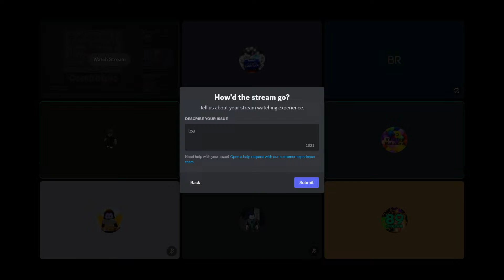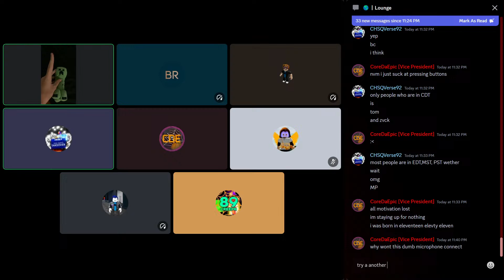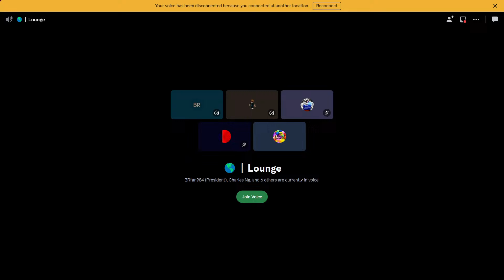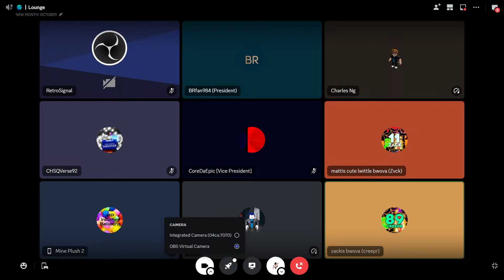VTSQ October Ball Drop Official Live Coverage [REPLAY] | RetroSignal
Official Live Replay!

Timestamps:
0:00 Live Coverage
36:20 Ball Drop
36:57 Happy New Month!